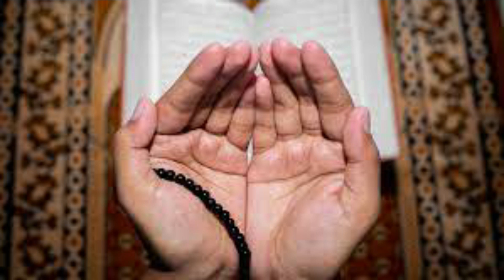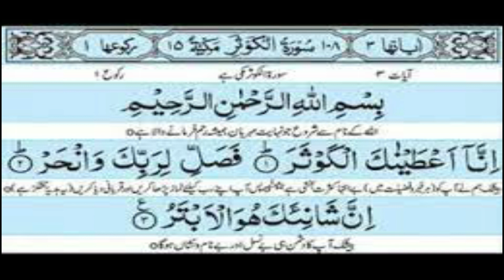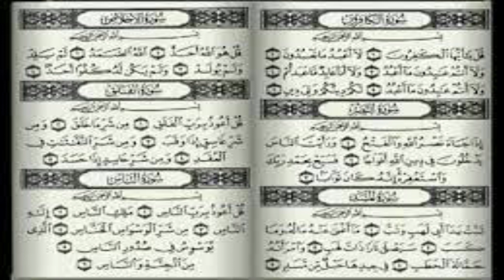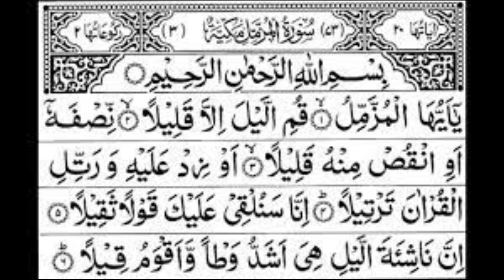Amal After Zohar Prayer to Become Extra Rich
In this video amal after ZOHAR prayer is explained to become rich.